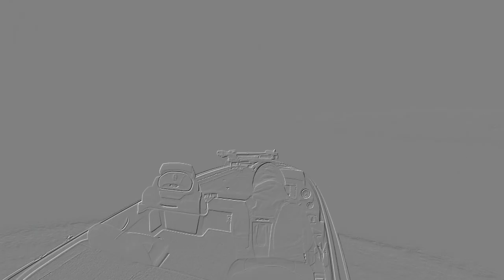Top Water Bass Fishing in April (pickerel too)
A cool, foggy, and overcast April day and it felt like a topwater day.